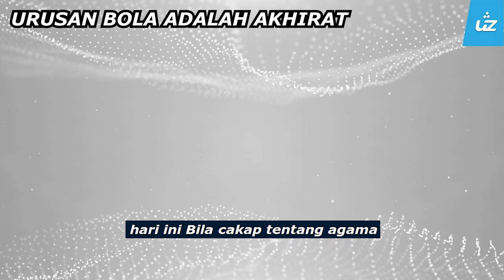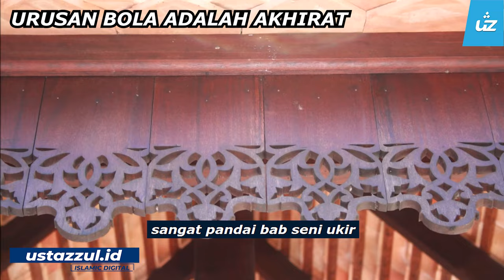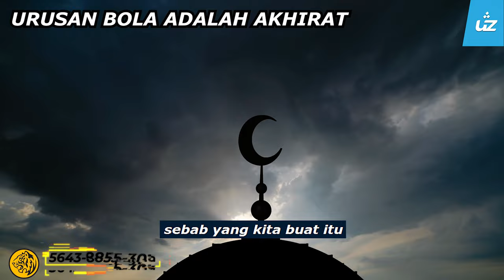URUSAN BOLA ADALAH AKHIRAT JIKA.. - Ustaz Pro